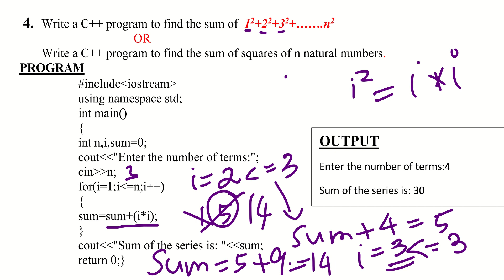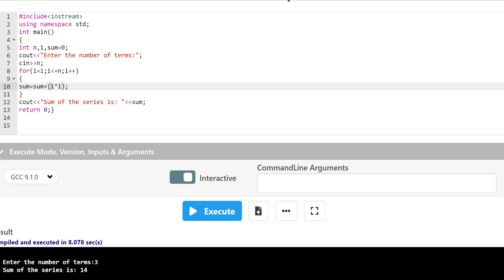Sum of squares of n natural numbers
Write a C++ program to find the sum of squares of n natural numbers.